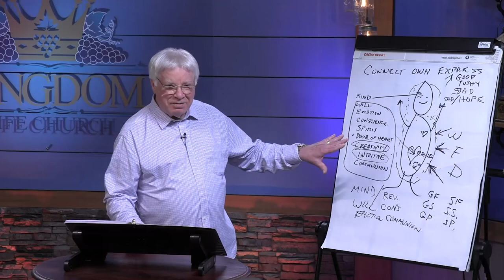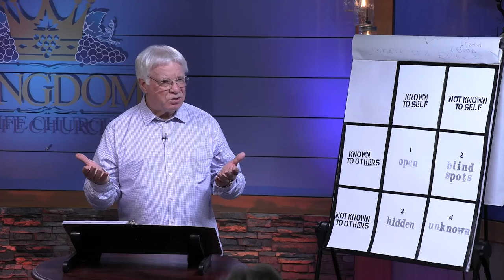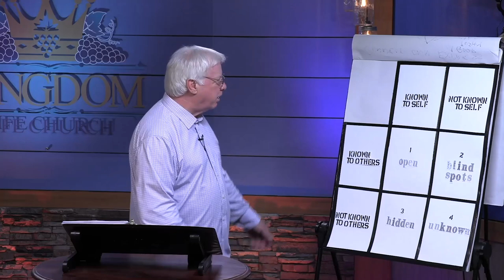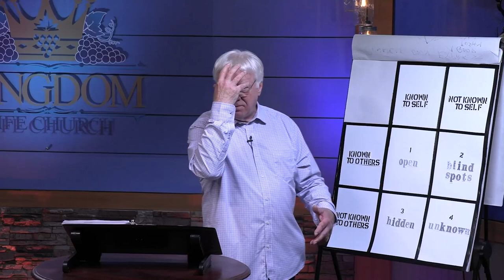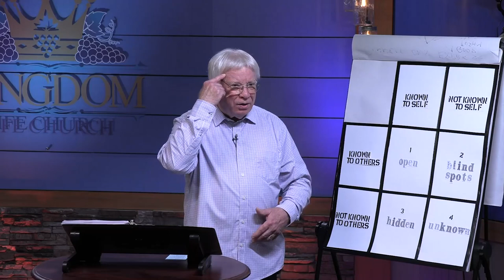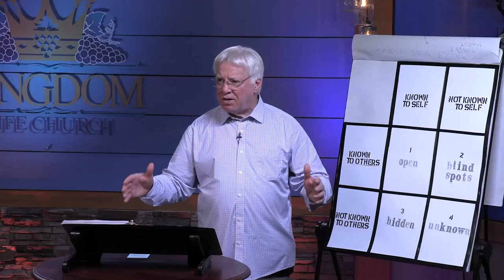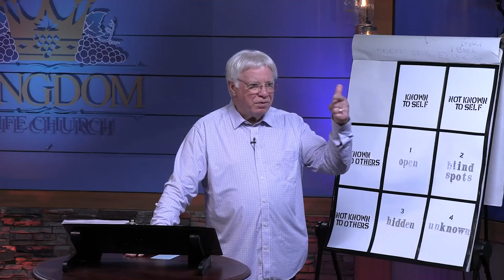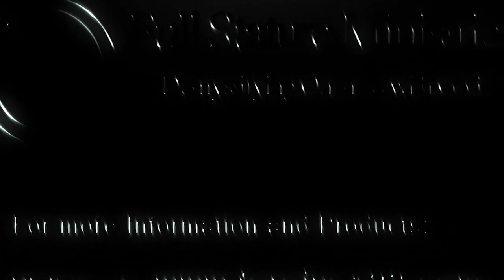How Do i DO That? Part 6